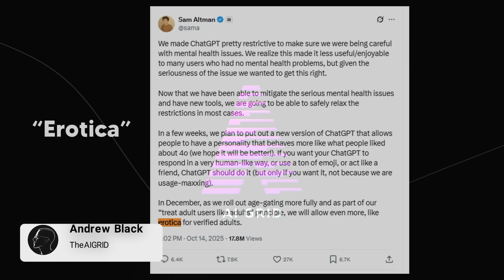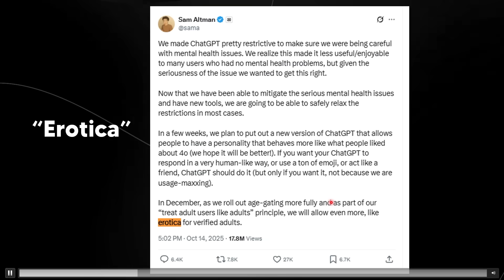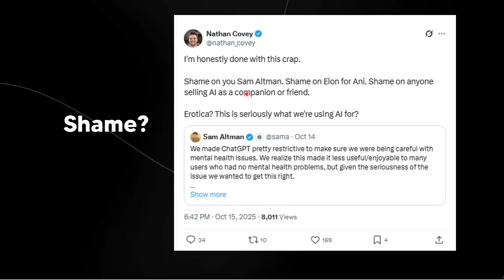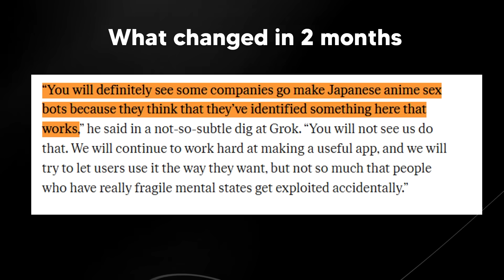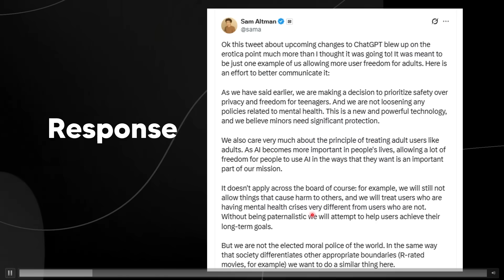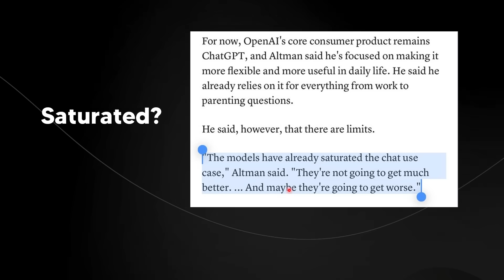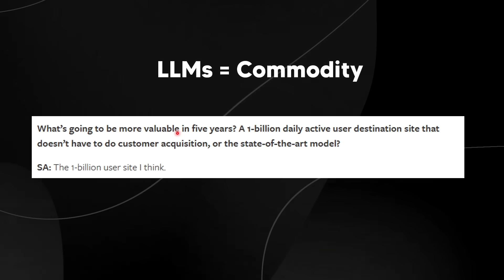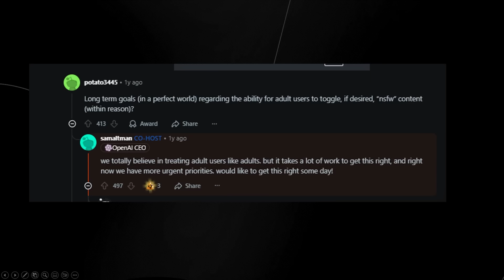AI Community Outraged As OpenAI Plans New Feature For GPT-6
Music Used